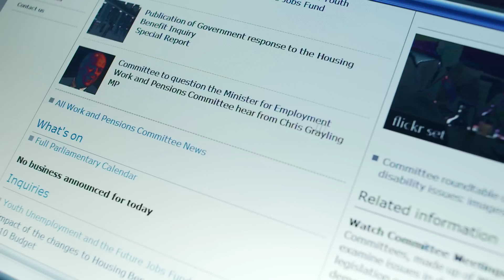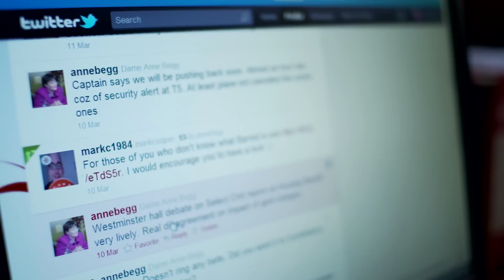How do Select Committees work?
What do Select Committees do?  Why are they needed? How do Select Committees differ from the Chamber of the House of Commons?  How can they gain political consensus and ensure that they scrutinise government and other areas of public life effectively? Find out more in this chapter of our new film Select Committees in the House of Commons: Asking the Questions you want Answered.

For more information on how Select Committees work go to